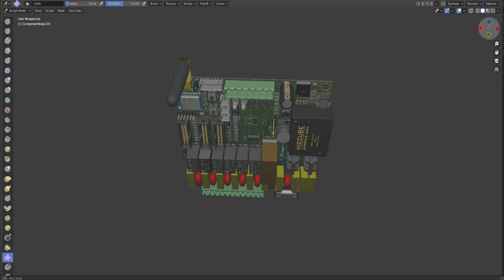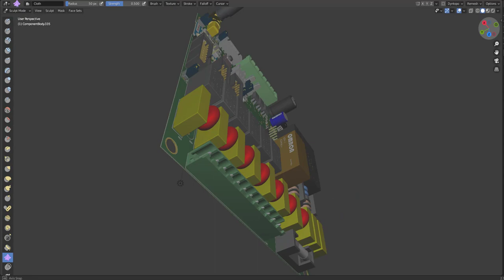MÔ PHỎNG 3D CHO ALTIUM DESIGNER CHO PHẦN CỨNG CHUYÊN NGHIỆP